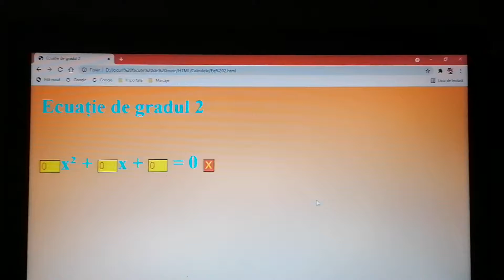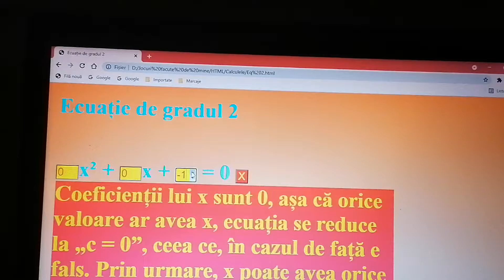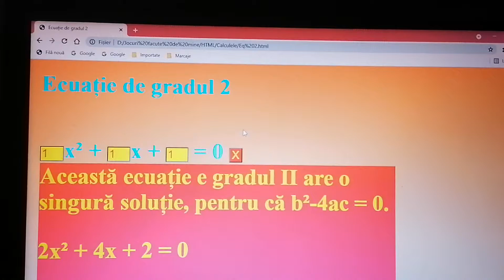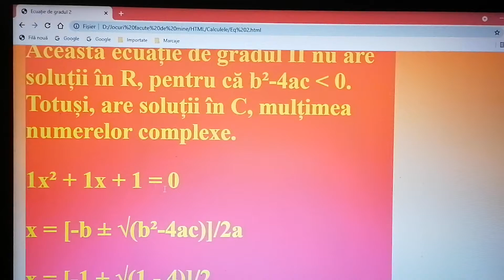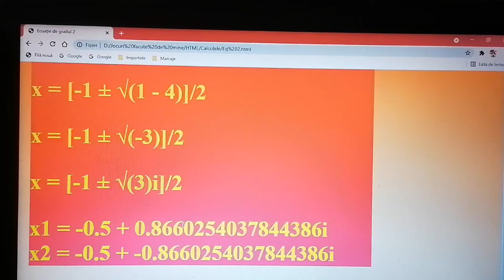Programul rezolvă orice ecuație (gradul II)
Am făcut un program pe calculator care rezolvă orice ecuație de gradul II (inclusiv cele cu soluții complexe), toate cazurile speciale, cu explicații și rezolvări complete. Codurile folosite sunt HTML, CSS și Javascript, programul rulează în orice browser (Google Chrome, Mozilla Firefox etc.)